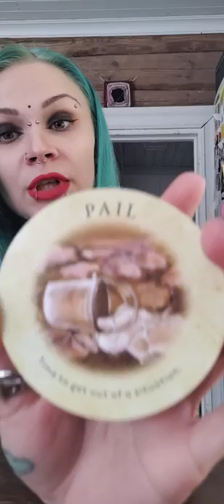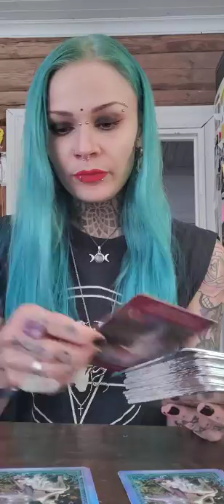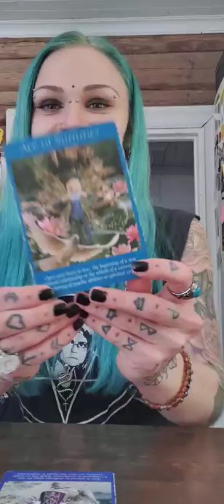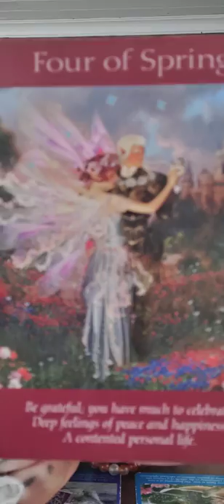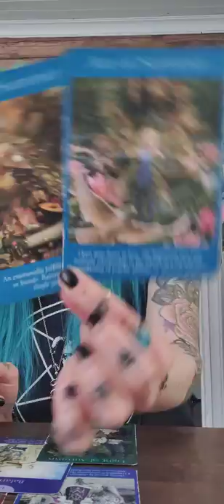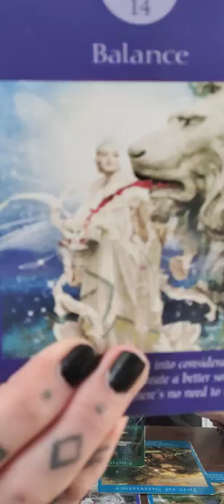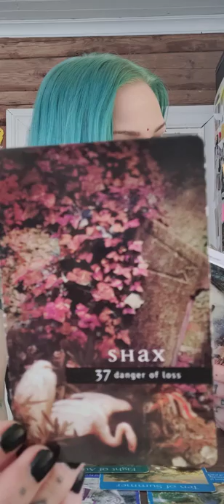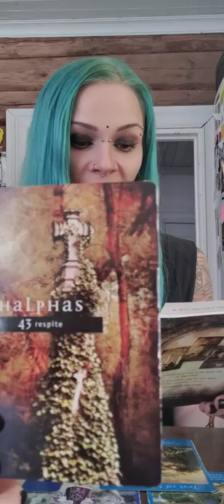☀️💘RAPU, SKORPIONI, KALAT Kesäkuu 2022: Rakkauden Uusi Alku | Yhdessä Luomista💘☀️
✨Ohjeet henkilökohtaisen tarottulkinnan tilaukseen:

15 minuutin tulkinta / 35 €

20 minuutin tulkinta / 45 €

30 minuutin tulkinta / 55 €

45 minuutin tulkinta / 85 €

12 kuukauden tulkinta / 60 €

12 + 12 kortin tulkinta tuleville 12 kuukaudelle, voidaan katsoa mihin aikaan vuodesta vain tuleva vuosi eteenpäin, kaksi korttia jokaiselle kuukaudelle.

Huom! Vastaus kysymykseen- luentoihin nostan kolme korttia ja ne kestävät tavallisesti VAIN muutaman minuutin ja vastaavat lähinnä vain kysymyksiin kyllä/ei.

TÄRKEÄÄ! Kerro selvästi minkä luennan tahdot ja mistä aiheesta, sekä liitä mukaan NIMESI ja SYNTYMÄAIKASI (pp.kk.vvvv) että pääsen yhteyteen sinun energioittesi kanssa. Lisäksi pyydän kertomaan myös hieman taustatietoja itsestäsi ja tilanteestasi.

Mikäli maksua ei näy 3 päivän kuluttua, poistan yhteydenottosi ilman erillistä ilmoitusta ja voit sitten halutessasi uusia tilauksen, kenenkään perään en huutele.

Tulkinnat nauhoitan videolle ja saat minulta siihen yksityisen linkin jota pääset katsomaan milloin vain haluat.